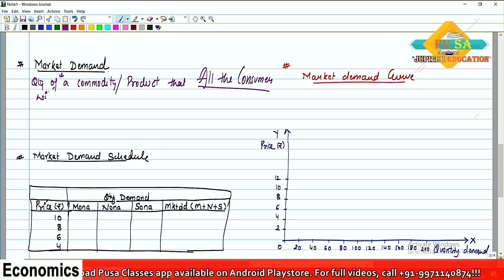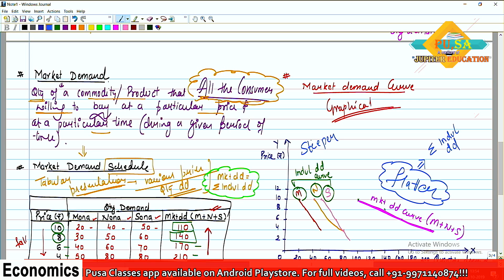Demand part-03 by Veenu Ma'am